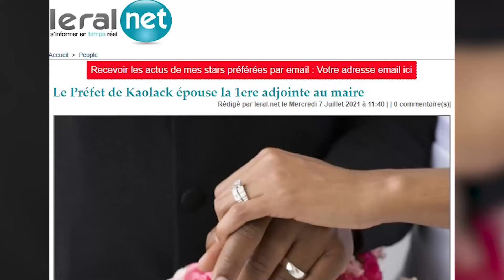Le Préfet de Kaolack épouse la 1ere adjointe au maire